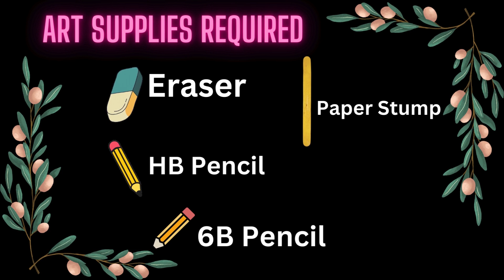How to draw a feet drawing easy Basic drawing lessons/Drawing ideas for beginners Foot Drawing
How to draw a foot drawing easy Basic drawing tutorial Drawing Lessons  for beginners step by step Foot Drawing easy for beginners
Easy drawing with step-by-step, In this video, you must learn some information about cartoon art and Drawing activities

1) HB Pencil
2) Paper Stump
3) 6B Pencil

📡Channel description:-

ART BY
SUDHA.S

 / anyonecandrawofficial